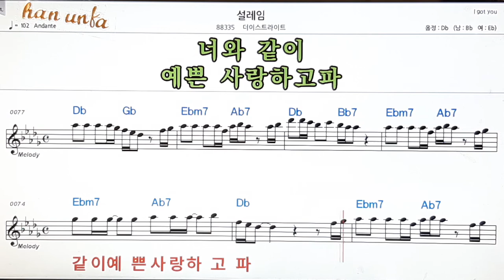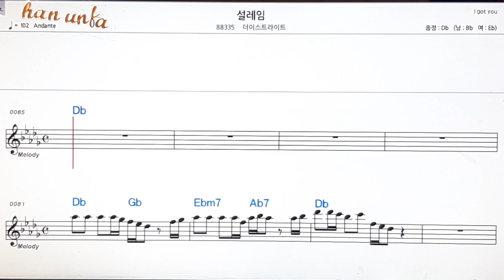설레임/데이스트라이트👍노래 반주, 코드 악보,가라오케💋Karaoke*Sheet Music*Chord*MR